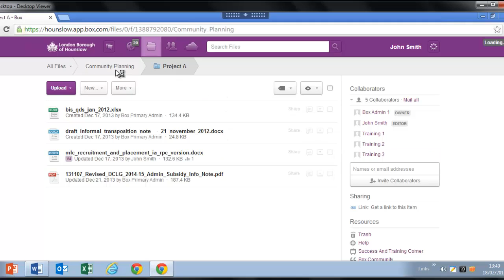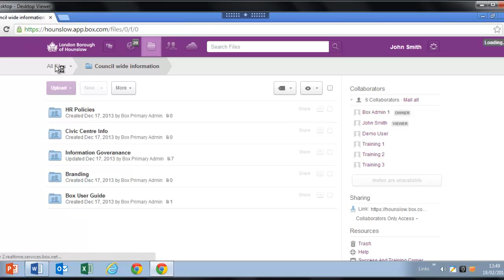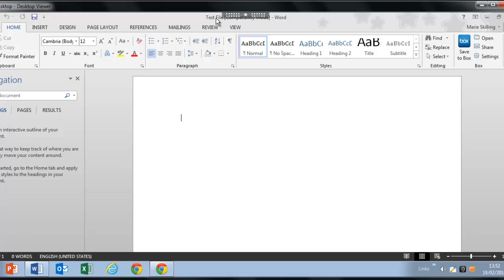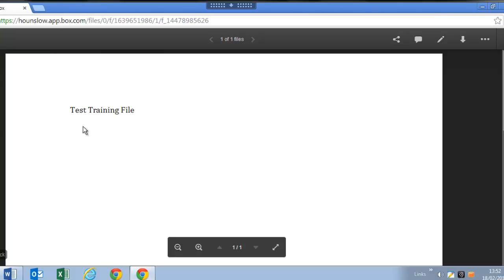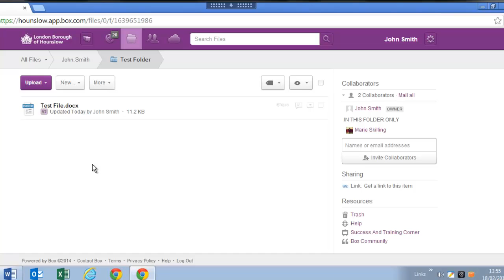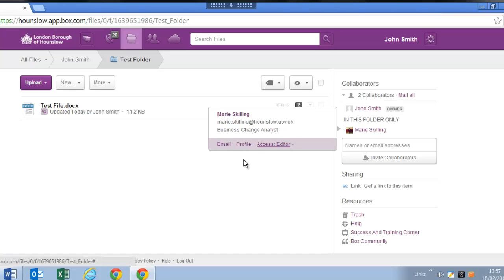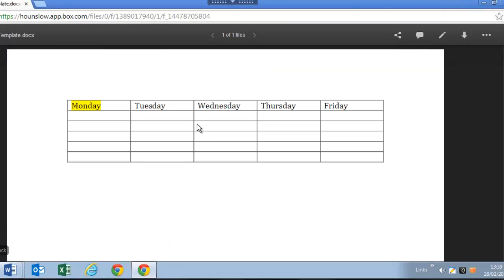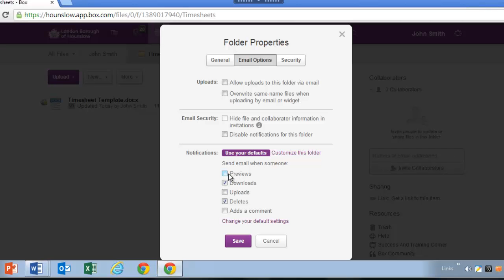London Borough of Hounslow - Box Video 2 - Collaboration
Welcome to the London Borough of Hounslow's Box training video series.  This video will show you how to collaborate with other users in Box.